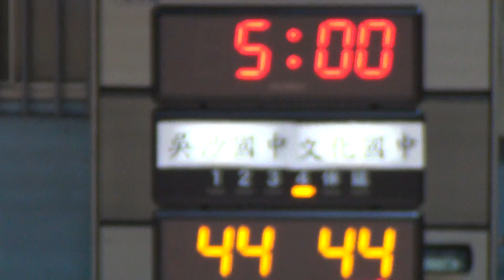2018宜蘭縣籃球聯賽-預賽-吳沙國中⊕文化國中12-2018/12/23